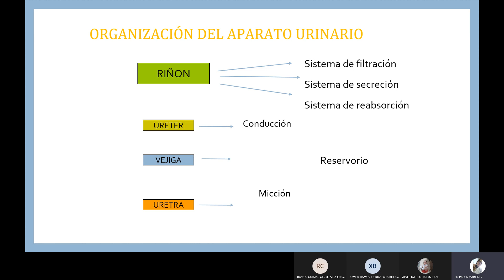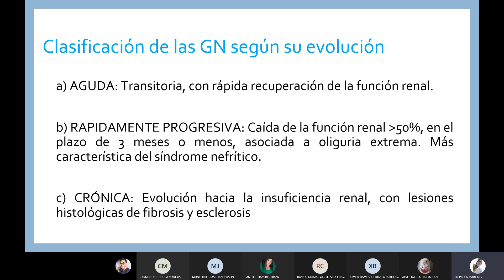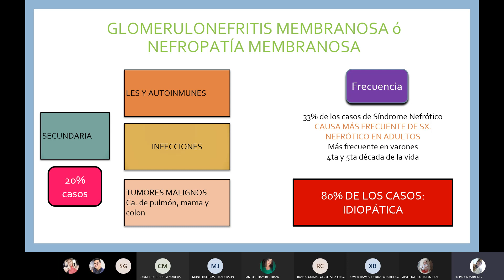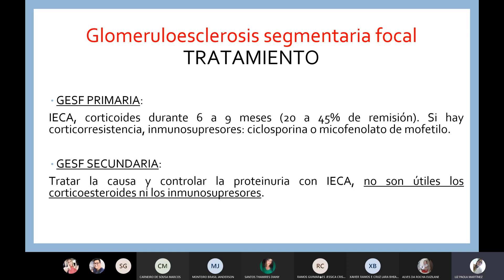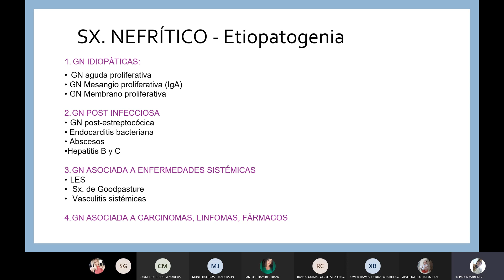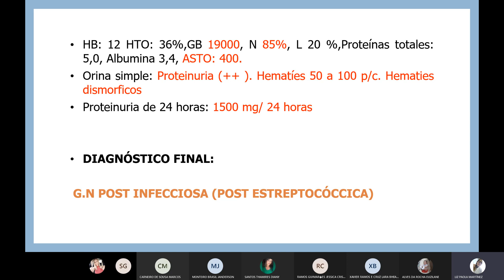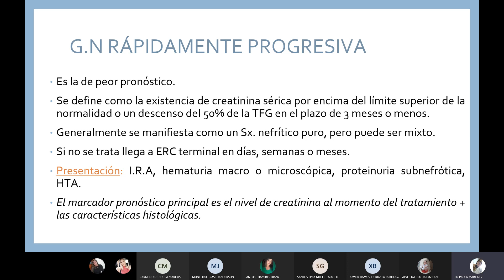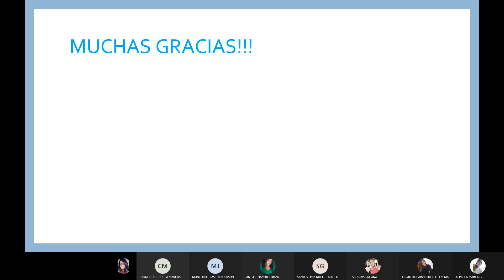Medicina Interna II 25 08 2021 GLOMERULOPATIAS